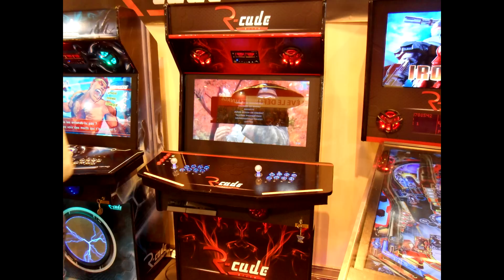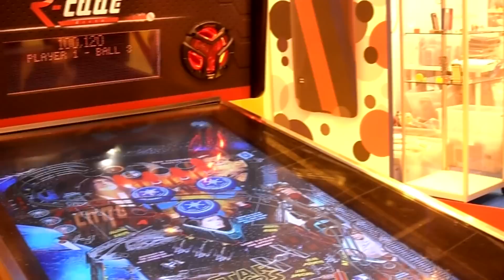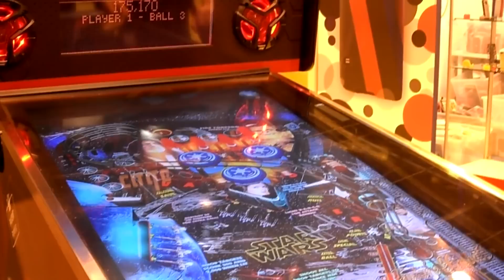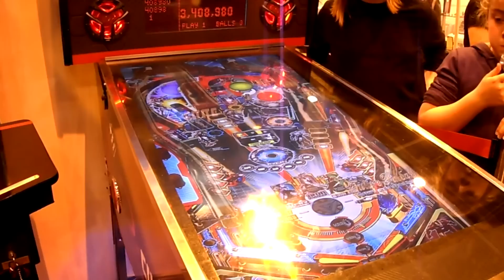Foire De Paris 2014 Geek R-cade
Présentation borne Arcade et Flipper de chez E-Concept R-cade

Le groupe CFTP.fr vous présente une multitude de vidéos en tout genre, que ce soit du jeux vidéo, en passant par une balade pour finir aux jeux de rôle, venez vous divertir au seins de ce groupe.